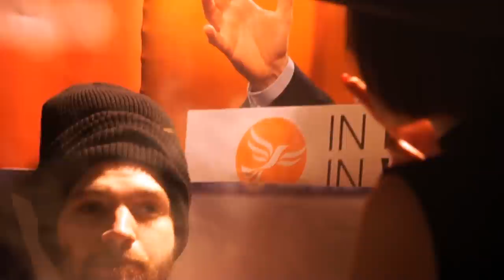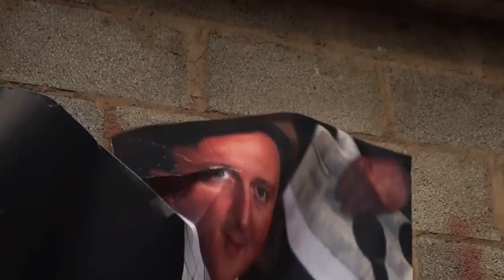BLACKLUNG, "Black Bones"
A Kraut-Disco Film by Austin Collings with Steven Cherry & Laurie Travis.

"Black Bones" written by BLACKLUNG and recorded by Martin Hurley at the SWAYS Bunker.